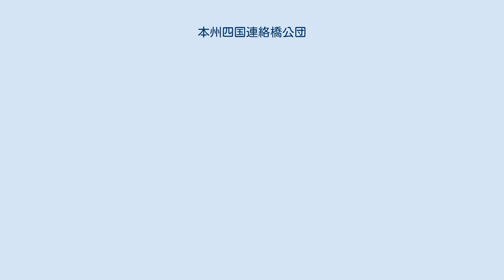本州四国連絡橋公団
本州四国連絡橋公団（ほんしゅうしこくれんらくきょうこうだん、Honshu-Shikoku Bridge Authority）は、かつて存在した特殊法人。
本州四国連絡橋公団法により、本州と四国の連絡橋に係る有料の道路及び鉄道の建設及び管理などを目的として1970年（昭和45年）7月1日設立され、日本道路公団及び日本鉄道建設公団の本四連絡にかかる業務を引き継いだ。
本州四国連絡道路を建設・管理していた。
略称は本四公団。
2005年（平成17年）9月30日に日本道路公団等民営化関係法施行法により解散。
業務は日本高速道路保有・債務返済機構並びに本州四国連絡高速道路に引き継がれた。
 国土交通大臣から指示された基本計画に従って、次の業務を行った。
 基本計画とは、具体的には以下の事項をいう（法施行令）。
 路線名及び管理の区間 車線数 設計速度 連結位置及び連結予定施設 新設に関する工事に要する費用の概算額 その他必要な基本的事項　 路線名 起点及び終点並びに主たる経過地 単線、複線等の別及び線路の規格 電化する路線にあつては、その旨 工事に要する費用の概算額 その他必要な基本的事項 公団は、これらをふまえて策定した工事実施計画や道路にかかる料金及び料金の徴収期間につき、あらためて国土交通大臣の認可をうけ、建設・管理した。
なお、本州四国連絡道路については、道路整備特別措置法によりいわゆる維持管理有料制度が認められていた。
 「本州四国連絡橋」の事業そのものの歩みは同項目参照。
 公団は事業年度毎に国土交通大臣から、事業計画等の認可、財務諸表の承認をうけた。
一方、資金の借入のほか、日本の高速道路には無い沿道の地方公共団体による負担金を受け取り、本州四国連絡橋債券の発行を行い、日本国政府の債務保証が認められた。
さらには道路の建設費につき、日本国政府による当分の間の無利子貸付もなされた。
 しかしながら本州四国連絡橋は、日本道路公団の全国料金プール制に組み込まれず、3ルートプール制を採用し、開通から30年の債務償還計画で返済する計画を策定したことから、超高額の高速料金になってしまい、通行量が当初予測より半分にも満たない状態になり、管理費と利子の一部だけを支払ったことから、当初の負債に利子が付いてしまって、利子が付いた債務が複利で増加したことで、2003年度には負債総額2兆2,550億円を経上し、本四公団の危機的な財務諸表が露わになった。
 2003年（平成15年）5月12日、上記の特別措置法により、政令で定める公団の債務の一部を一般会計において承継するという大なたが振るわれた。
これにより国庫は1兆3,400億円を負担し、残りを日本高速道路保有・債務返済機構が返済する債務の組み替えを実施し、平成15年度末の資産合計は3.9兆円、負債合計は2.9兆円になっている。